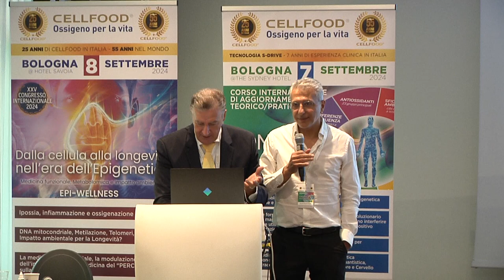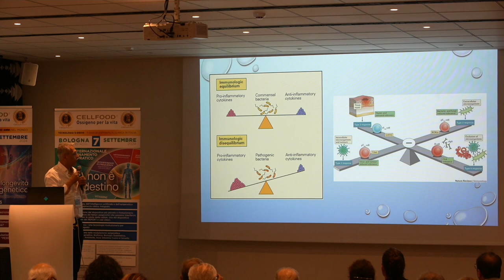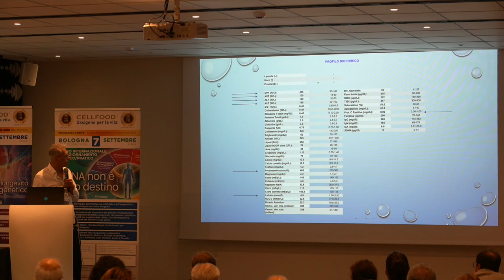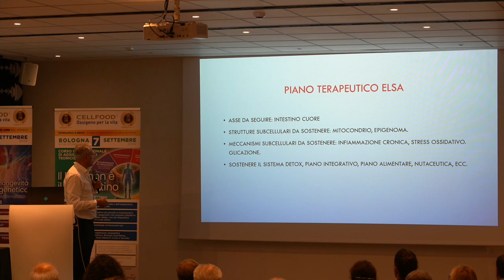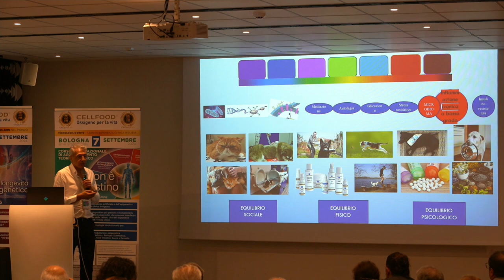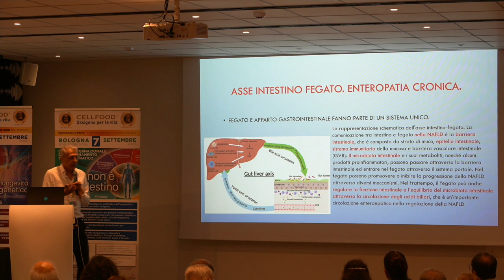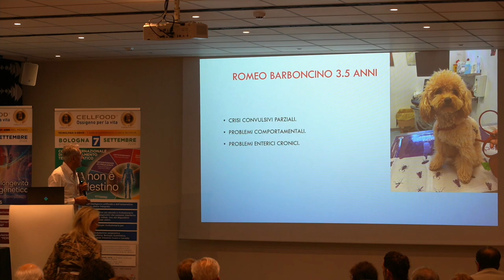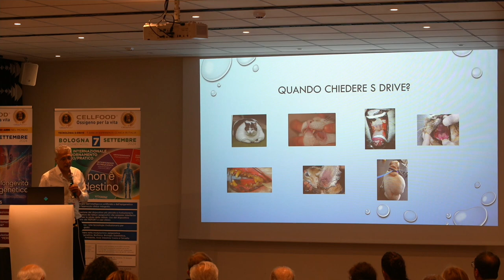13 sab Eyad Abud Assad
Esperienza clinica nella veterinaria